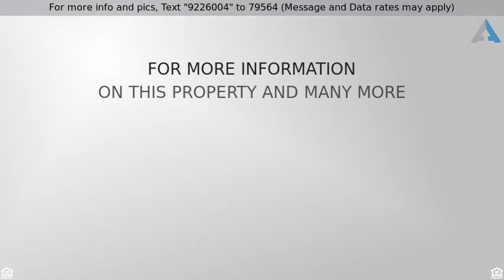Priced at $429,900 - 2 Bay Colony Dr, Ashland, MA 01721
AREN'T YOU TIRED...Of listening to your friend tal

AREN'T YOU TIRED...Of listening to your friend talk about their house? Would you like a kitchen fit for a magazine cover? Classy quartz counters, white cabinets, and stainless steel appliances? Finished basement? A screen porch overlooking an outdoor deck and built-in swimming pool? Welcome to the end of the rainbow! This home is amazing and perfect for family living. Open floor plan is fantastic for family gatherings. You will love the handsome hardwood floors. Plenty of space with the advantage of an attached garage. The bath has also been remodeled and looks like something you've seen on HGTV. Nothing to do but move in. Extremely convenient access to Boston. The owner is a meticulous housekeeper and the maintenance has been superb. Make it a point to view it now as there's still time to buy this home and enjoy an icy glass of lemonade by the pool. Bring your check book because once you see it, you will want to own it. Call or email now.